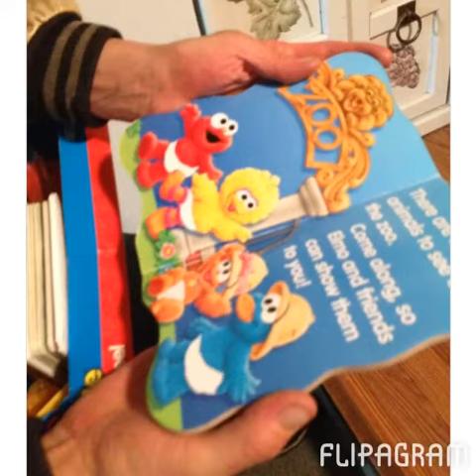Happy birthday, Guy!